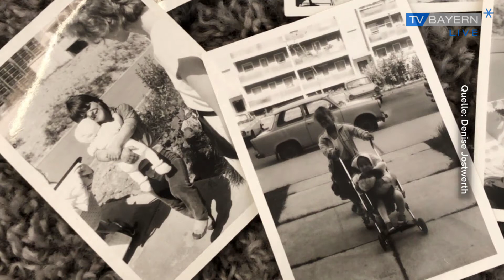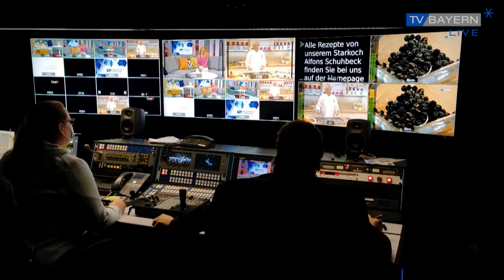Brautmode für Kleinwüchsige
In Deutschland sind 100.000 Menschen vom Kleinwuchs betroffen und genauso wie vielerorts Inklusion und Barrierefreiheit Fremdwörter sind, so ist es für diese Menschen auch sehr schwierig an  Festtagsmode zu kommen.

Doch geheiratet wird auch bei Kleinwüchsigen. Und bei Denise Jostwerth aus dem Landkreis Schwandorf finden kleine Menschen endlich die passenden Outfits.